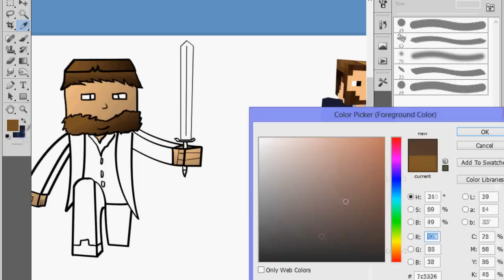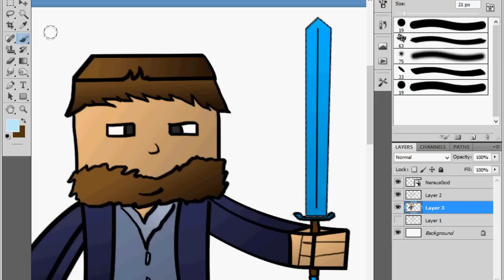Hammy Draws-Nereus-AnimatedMinecraft Contest Entry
Today I draw an entry to AnimatedMinecraft's contest!